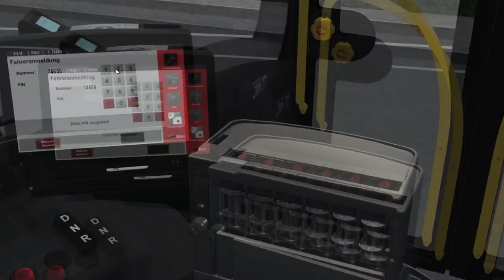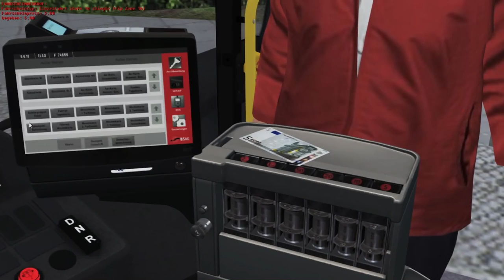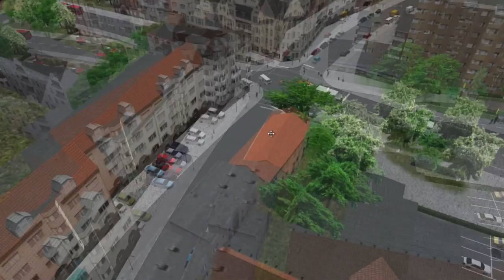OMSI 2 #1174 [HD] - Mal einen Klassiker rausgekramt - Velbert - Let's Play OMSI 2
▼▼ WER DAS NICHT LIEST IST DOOF ▼▼

▼Die Chaoten sind▼
Ihr wollt indirekt im Let's Play dabei sein und mal einem meiner Fahrgäste eure Stimme leihen? Dann schickt mir eure Fahrgaststimmen per E-Mail. Dazu sind aber ein paar Regeln zu beachten:
- Die Dateinamen müssen den OMSI-Vorgaben entsprechen (BadChange_1.wav, BadTicket_A.wav, BadTicket_B.wav, GoodEvening_1.wav, GoodMorning_1.wav, Hello_1.wav, etc.), also korrekt zugeschnitten sein (drag & drop muss also funktionieren) und auch den korrekten sprachlichen Inhalt haben
- Aufnahmen am Stück nehme ich nicht an
- Ich behalte mir vor, gewisse Ticketpacks ohne Angabe von Gründen nicht anzunehmen
- Schreibt dazu, welchen Fahrgast ihr vertonen möchtet, oder legt gleich die entsprechende Ordnerstruktur an
- Bitte bleibt bei eurem Geschlecht
- Sucht euch eures Alters entsprechende Fahrgäste zum vertonen aus, ein erwachsener mit Kinderstimme klingt nicht so toll.

Sämtliche Inhalte dieses Kanals unterliegen dem Urheberrecht. Eine Nutzung von dem hier gezeigten Video- und Audiomaterial ist ohne ausdrückliche Genehmigung nicht gestattet.
©James Chakotay's Unterhaltungskanal 2018